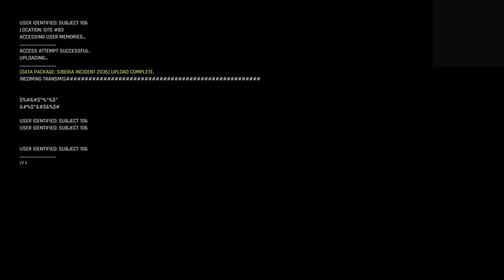Trepang2 Let's Play Very Hard Site 83 Part 8, Mind Games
No one will realise that I made the B soft in the Thumbnail

Trepang the High Action FPS Game that makes you feel like John Wick was
released on the 21.June.2023

This is a Playthrough of Trepang2